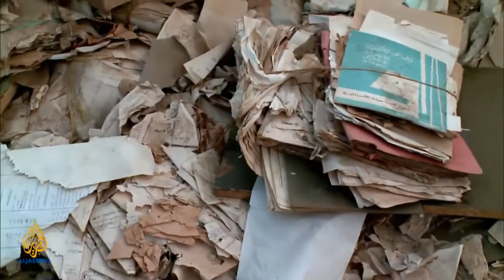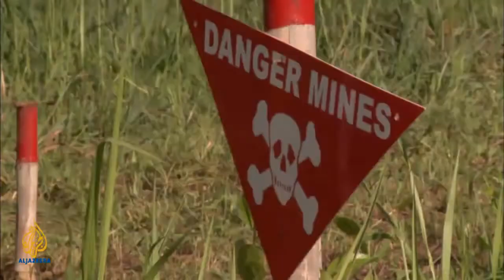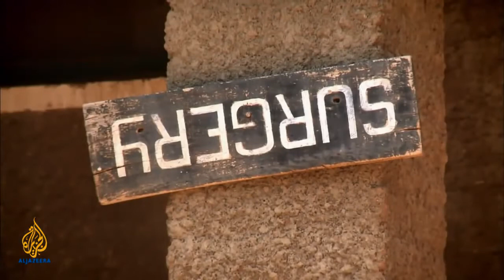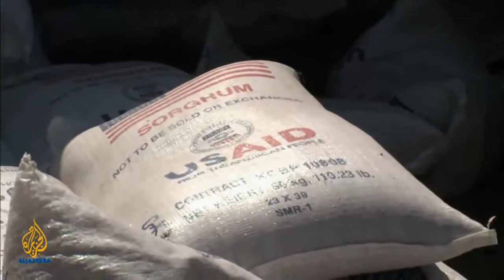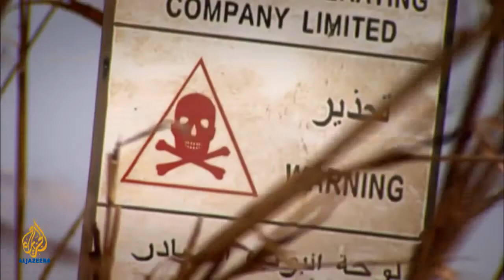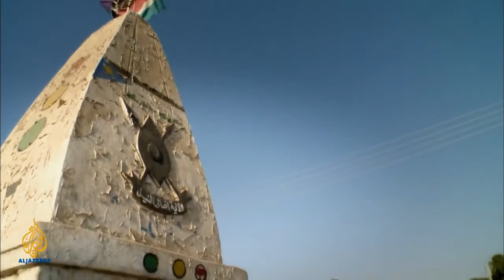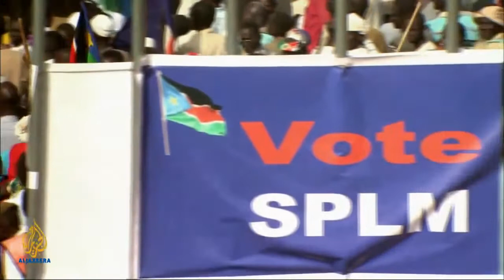Fight for the heart of South Sudan (Aljazeera Documentary)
Foremost in the long list of challenges faced by the government of South Sudan (GOSS) is the task of creating an inclusive and representative administration among different tribes with a history of bitter enmity.